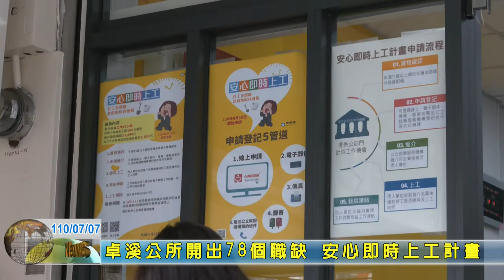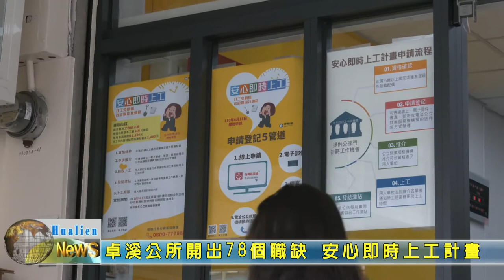20210707 02 卓溪公所開出78個職缺 安心即時上工計畫